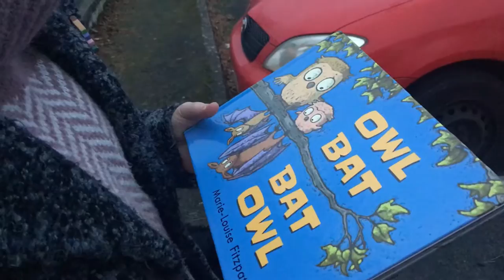Marie Louise Fitzpatrick's Grand Owl Book GGTV 5DEC16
We caught up with acclaimed children's author and illustrator MARIE-LOUISE FITZPATRICK to talk about her much-praised latest release, Owl Bat Bat Owl, described by The Guardian in a glowing recommendation as 'intensely expressive, humorous and touching'...